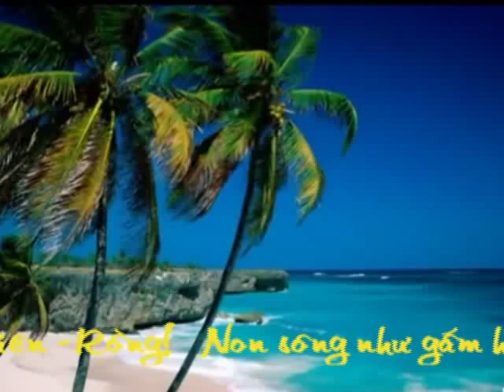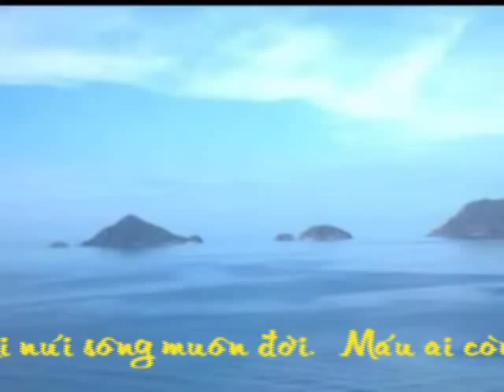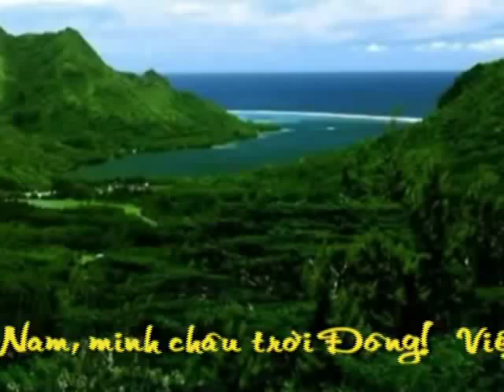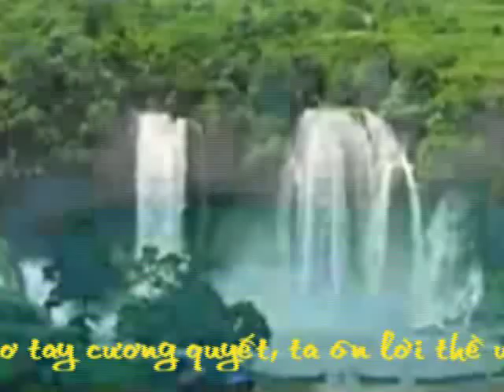Đồng Ca - Việt Nam Minh Châu Trời Đông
Việt Nam Minh Châu Trời Đông
Bản Quốc Ca thứ nhì của Việt Nam - 05/1945

Sáng tác: Hùng Lân
Trình bày: Đồng Ca

Việt Nam, minh châu trời Ðông!
Việt Nam, nước thiêng Tiên Rồng!
Non sông như gấm hoa uy linh một phương,
Xây vinh quang ngất cao bên Thái Bình Dương.

Từ ngàn xưa tài danh lừng lẫy khắp nơi,
Tiếng anh hùng tạc ghi núi sông muôn đời.
Máu ai còn vương cỏ hoa,
Giục đem tấm thân sẻ với sơn hà.

Giơ tay cương quyết ta ôn lời thề ước:
Hy sinh tâm huyết mong báo đền ơn nước.
Dù thân này tan tành gói da ngựa cũng cam,
Thề trọn niềm trung thành với sơn hà nước Nam.

Ghi thêm:

1. Ngày 09/03/1945, Nhật lật đổ sự thống trị của Pháp tại Đông Dương. Sau những thỏa thuận, chính phủ Việt Nam (thân Nhật) do Trần Trọng Kim đứng đầu đã được thành lập. Ngày 08/05/1945, chính phủ này tuyên bố  Việt Nam độc lập, ban bố chương trình hưng quốc , trong đó có điều khoản bãi bỏ hết quốc kỳ và quốc ca từ thời vua Bảo Đại (Pháp thuộc), lựa chọn bản " Việt Nam minh châu trời Đông" của nhạc sỹ Hùng Lân làm quốc ca, cờ quẻ Ly làm quốc kỳ.

2. Nhạc sỹ Hùng Lân tên thật là Hoàng Văn Cường (do lầm lẫn, giấy khai sinh ghi là Hoàng Văn Hường, sau đổi là Hoàng Văn Hương), sinh ngày 23/06/1922 tại Hà Nội, gốc gia đình công giáo.
Năm 1930, ông đã bắt đầu học nhạc và được tuyển vào ca đoàn hợp xướng Nhà thờ lớn Hà Nội. Năm 1943, ông bắt đầu sáng tác. Nhạc phẩm "Rạng đông" của ông được giải thưởng của Hội Khuyến Học Hà Nội. Năm 1944, ông sáng tác bài hát "Việt Nam minh châu trời Đông", được giải nhất kỳ thi Âm nhạc Toàn quốc trong năm đó. Năm 1946, nhân cảm hứng từ lời của Chủ tịch Hồ Chí Minh kêu gọi toàn dân tập thể dục, ông đã viết một bài hát hưởng ứng với tên gọi "Khỏe vì Nước". Bài hát nhanh chóng được phổ biến và trở thành bài hát chính cho phong trào thể dục thể thao. Ngày 26/05/1946, nhân ngày hội khỏe đầu tiên của nước Việt Nam Dân chủ Cộng hòa; thanh niên và Tự vệ Thủ đô Hà Nội đã trình diễn bài thể dục đồng diễn trên nền bài "Khỏe vì Nước". Từ đó, cái tên Hùng Lân trở nên nổi tiếng. Khi cuộc Kháng chiến chống Pháp bùng nổ ở Hà Nội, ông cũng theo kháng chiến một thời gian. Tuy nhiên, vì hoàn cảnh gia đình, ông đã rời chiến khu trở về Hà Nội tiếp tục dạy học. Sau Hiệp định Genève 1954, ông di cư vào Nam tiếp tục giảng dạy âm nhạc. Từ 1975, ông ngụ tại đường Nguyễn Văn Thủ, TP.HCM, tiếp tục việc dạy nhạc và nghiên cứu âm nhạc tại tư gia cho đến tận khi qua đời ngày 17/09/1986.

3. Chính phủ (thân Nhật) của Trần Trọng Kim chỉ tồn tại được mấy tháng thì bị dòng thác lịch sử cuốn trôi. Bản "quốc ca" của họ có thể nhiều người còn chưa kịp nhớ và chắc là cũng chẳng in một dấu ấn gì đặc biệt trong lòng người dân Việt Nam. Tuy nhiên, " Việt Nam minh châu trời Đông" của nhạc sỹ Hùng Lân quả thực là một bài hát hay. Giá như mà nó không "bị" chính phủ của Trần Trọng Kim lấy làm "quốc ca" thì có lẽ số phận bài hát không đến nỗi "rơi vào quên lãng" như bây giờ.